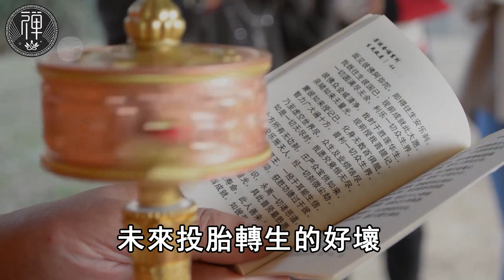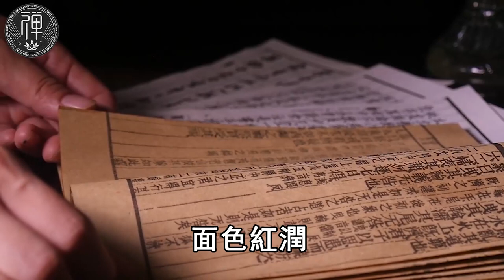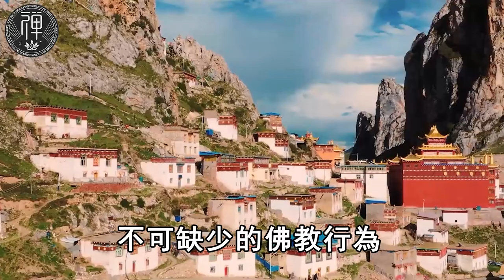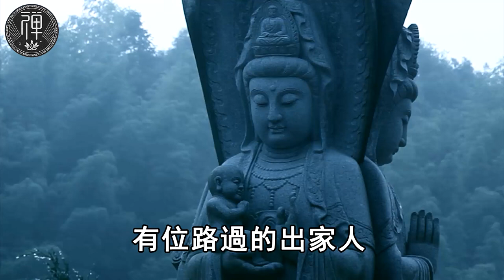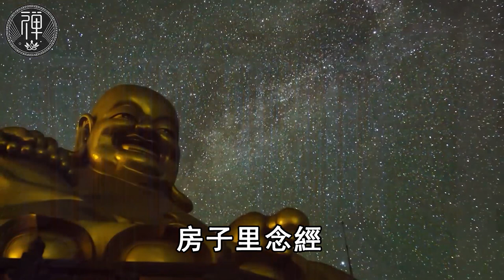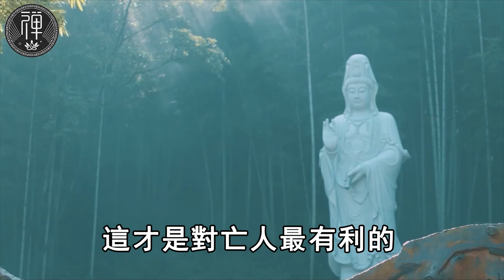人死後8小時，為何千萬不能碰？果報實在太痛苦了！看過的人都嚇壞了｜往生｜禁忌｜一禪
太准了！你從哪一道投胎轉世而來，看你的長相就知道！看懂能早日脫離苦海

老子臨終前洩露3條天機，只有11個字卻包含所有秘密，只看懂一條都能成大器

高僧警示：人死後49天，會遇到這些事情，這樣做可以避免下地獄，再忙都要花5分鐘看看！

快看！你身邊這4個人，是佛菩薩的化身，千萬不要傷害，否則報應來得又快又猛！此作品爲原創，未經許可禁止轉載。對于侵犯版權行爲，將保留壹切追訴權利。